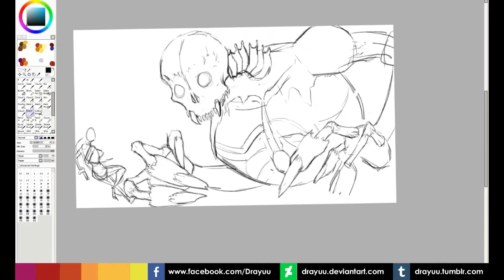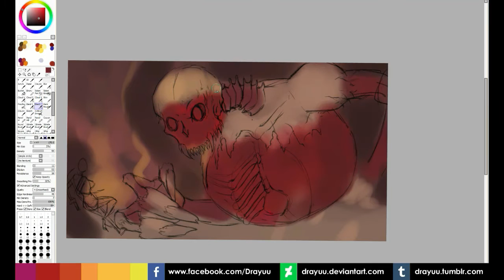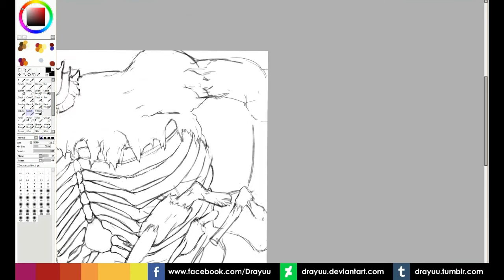[SKETCH] Tomb Raider I - THE TORSO! + SpeedUP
Here is a quick video of the sketching process or the torso, from Tomb Raider 1, the boss that scared me the most through all series!
Next step, colors and rendering!

Soundtrack is from Tomb Raider I, by Nathan McCree.

Art by Drayuu ©

Tomb Raider I - Core Design